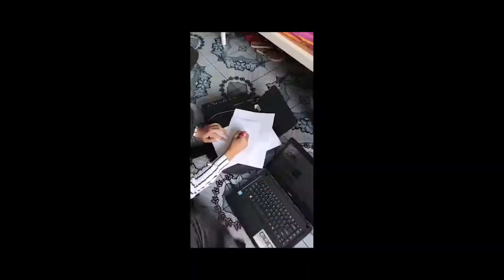CSR/FPEP/UMS: LIVING UP YOUR PASSION